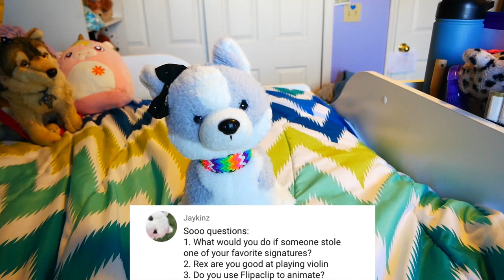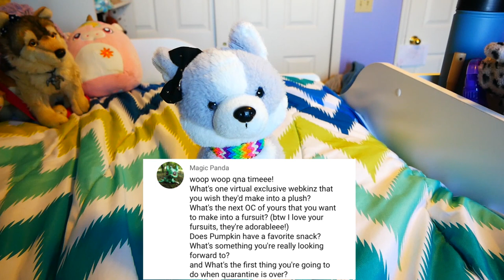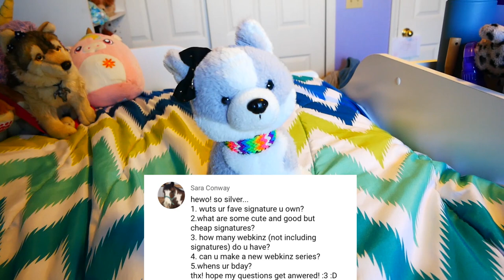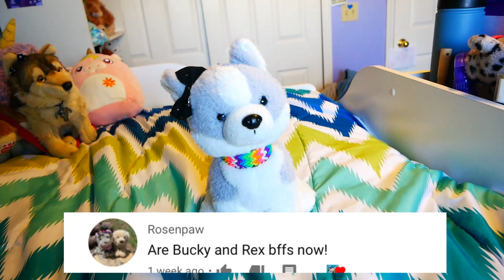2020 Webkinz Q&A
HERE IT IS! THE 2020 Q&A! Thank you for all the lovely questions!
Starring:
Flurry (Husky Pup)
Rex (Sig. Timber Wolf)
Ally (Sig. Ocelot)
Pumpkin (Le Snek)
About Me
I am a teenaged KinzTuber with a love for wolves, The Greatest Showman, Lord Of The Rings, Marvel, etc! I make skits, series, and more! I live near the mountains, and I love the country side and the whole nature feel!
Gender: female
Age: teenager
Name: call me Silver
religion: very strong Christian :)
And my mascots are Rex my signature timber wolf, Phoenix my signature red wolf, and Silver my wintermint husky
FAQ
My editor is Adobe Premiere Elements 2018. and my camera is a Panasonic Lumix 4K G, Only friends know my real name, I DO NOT do sub for sub, None of my webkinz are for sale or trade, I am not spoiled because I have bought almost all of my webkinz with my own money
Kinztagram